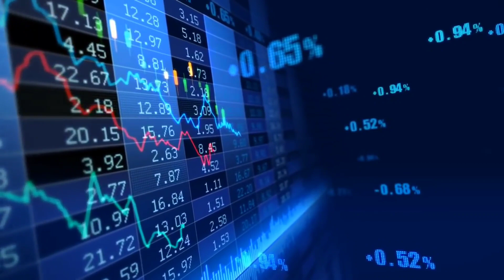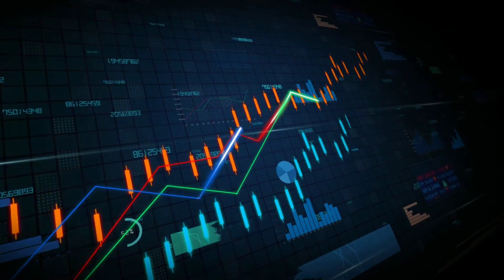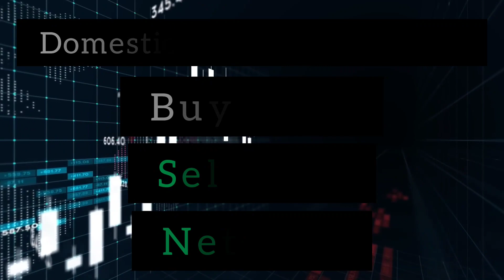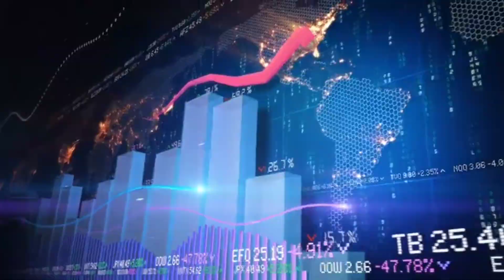தினமும் என்னை கவனி|ADANIPORTS